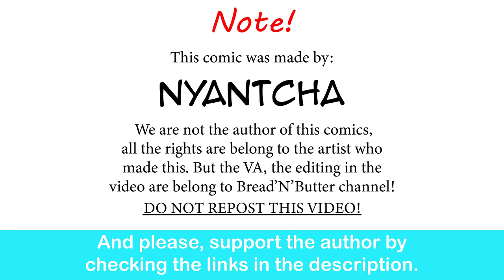Pokemon: Zirca Elite Four's Hospitality| Nyantcha comic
And nothing can go wrong...